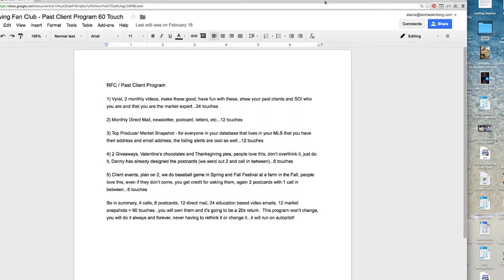This is How Often You Should Contact Your Sphere of Influence